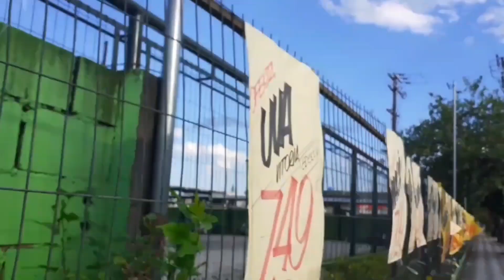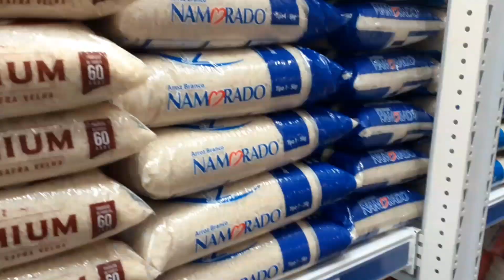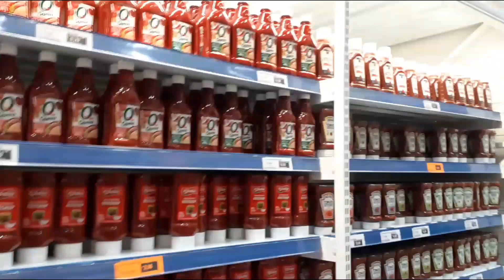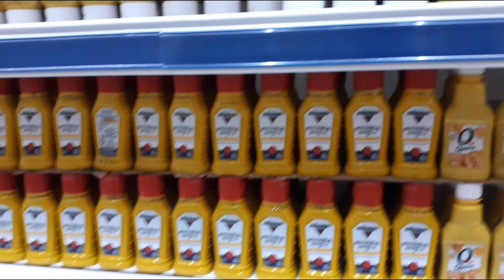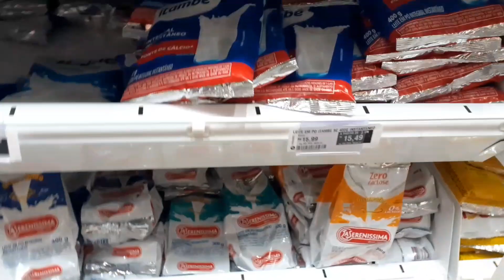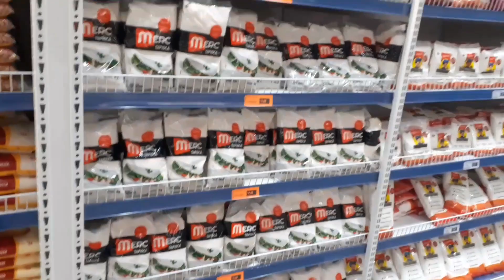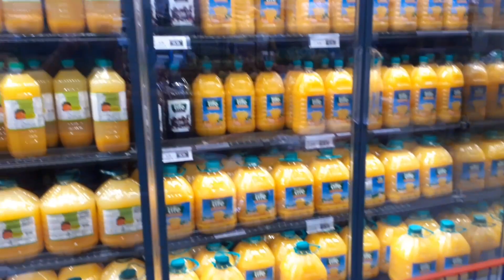mercadão de registro atacado e varejo.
beleza, do vale, mercadão, registro compras, preços. neste vídeo estou mostrando o mercadão de registro , mercadão, atacado e varejo de registro no vale do ribeira sp.